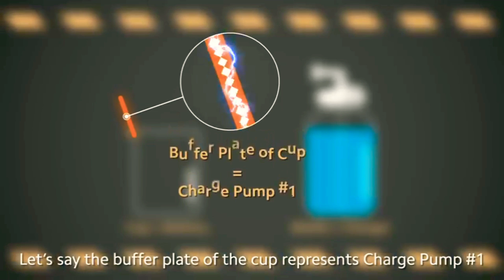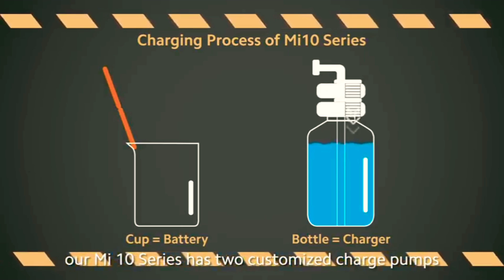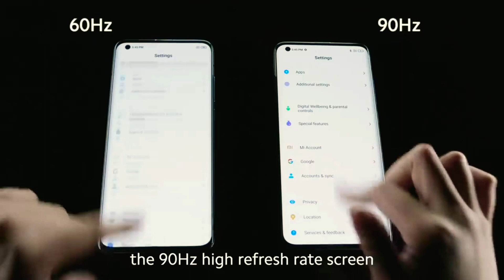MIUI 12 INDIA STABLE UPDATE ROLLOUT STARTED FOR XIAOMI DEVICES | MIUI 12 INDIA STABLE RELEASE DATE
Download Link 👇

Redmi K20 Pro India Stable V12.0.1.0

Redmi K20 - India Stable

➤ THANKS 😊

Deadline
16 July 9:00PM IST

Round 1

Mi 9
Round 2

POCOPHONE F1
POCO F1
Mi 10 Pro
Mi 10
POCO F2 pro
POCO X2
Mi 8
Redmi Y3
Redmi 7
Redmi 6A
Redmi 6
Redmi 8
Redmi 8A
Redmi 7A
Redmi Note 9s
Redmi Note8